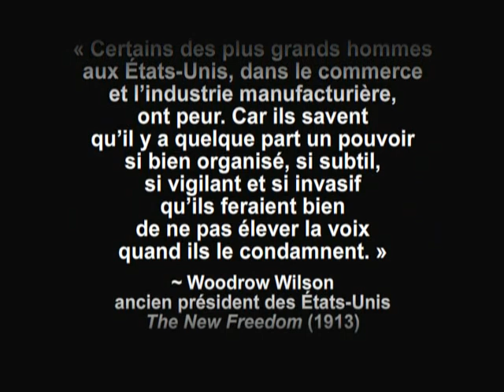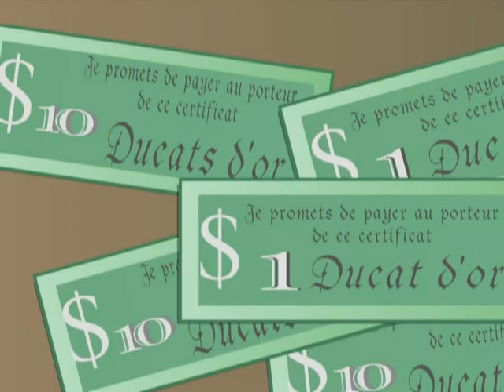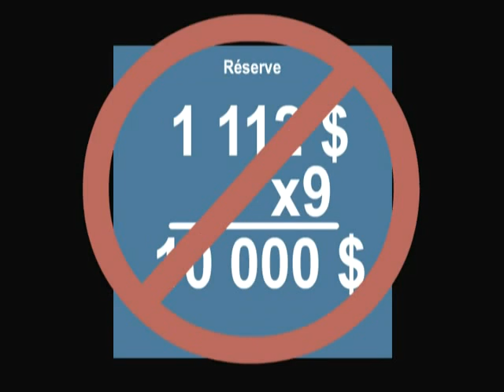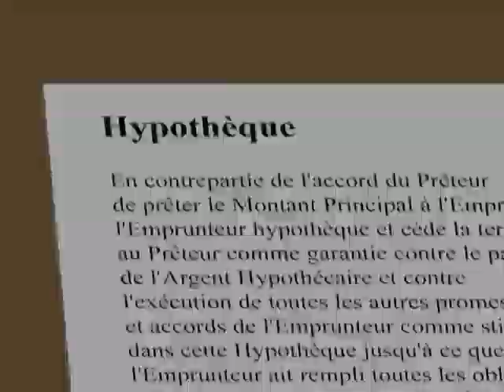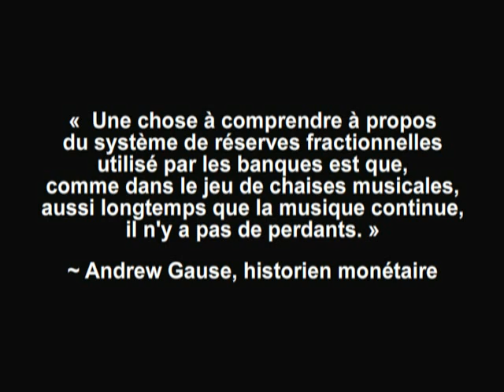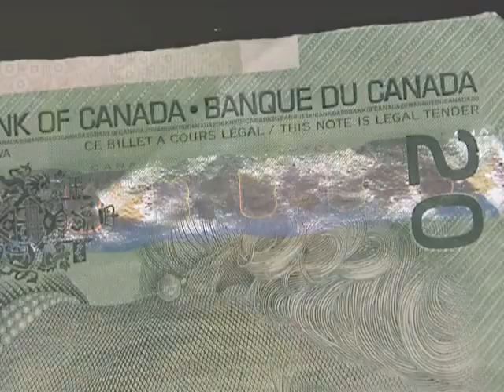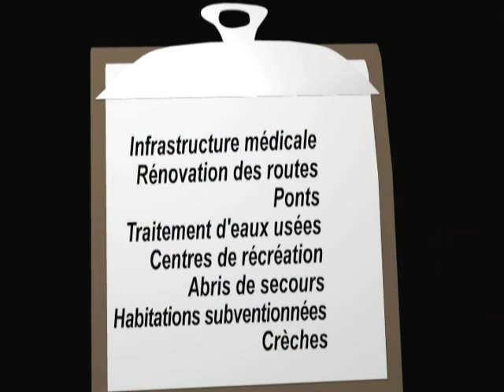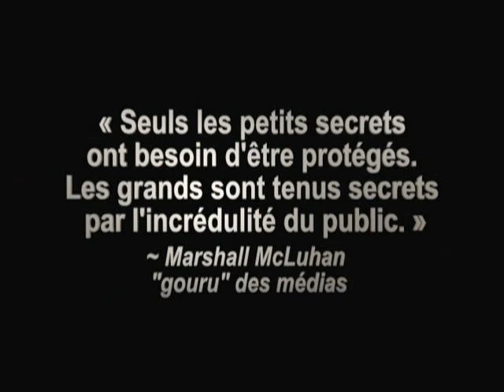L'Argent Dette 1 - Paul Grignon (FR intégral)